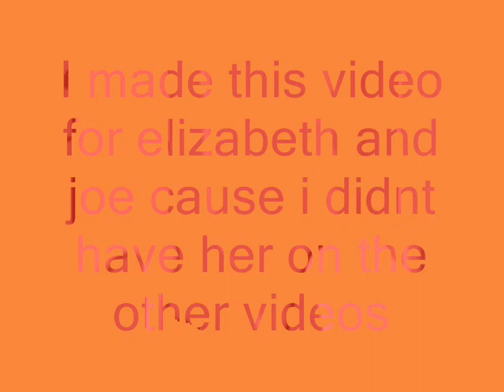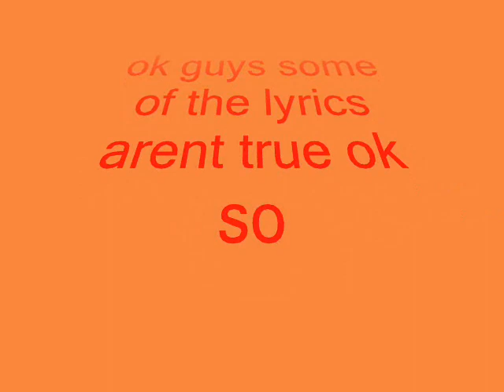Joe Talamo baby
this is manily for elizabeth cuz i didnt make any videos with her in it so yea sorry joe lol jk but hope you like it and i own nuthing